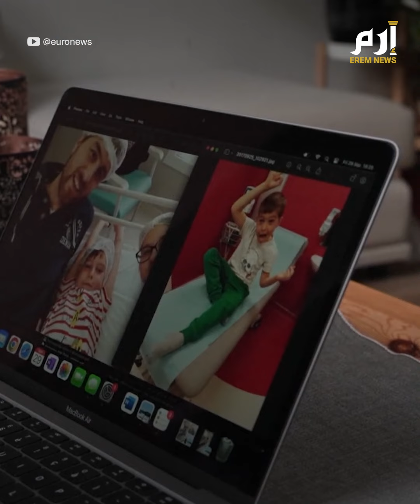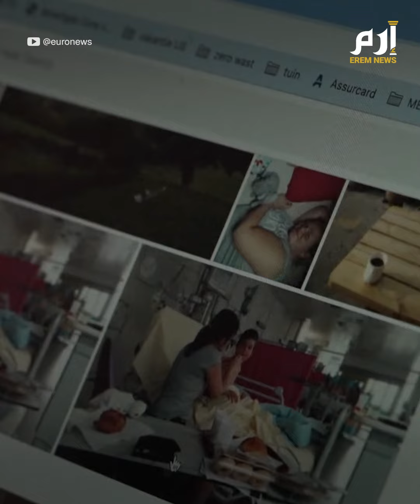حيّر الأطباء.. طفل بلجيكي يشفى من سرطان خطير!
بعد إحصائيات غير مبشرة، طفل بلجيكي يتعافى من سرطان خطير وسريع الانتشار!